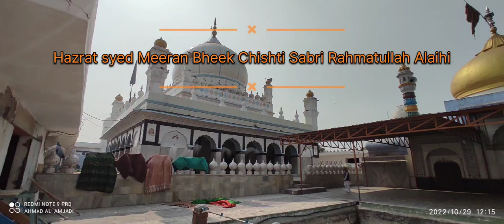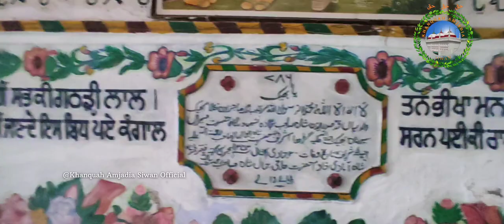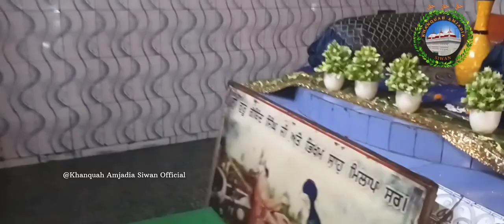vlog 3 View of Dargah Hazrat Syed Meeran Bheek Chishti Sabri Rahmatullah Alaihi 2022